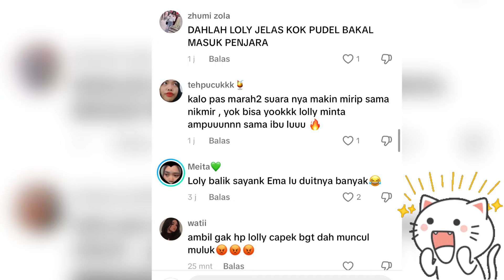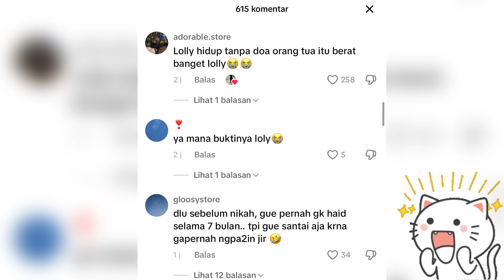Viral Puas Banget Lolly Marah Ke Cindy Gara Gara Share Poto Gak Berhijab!